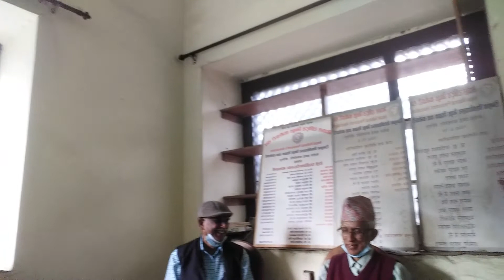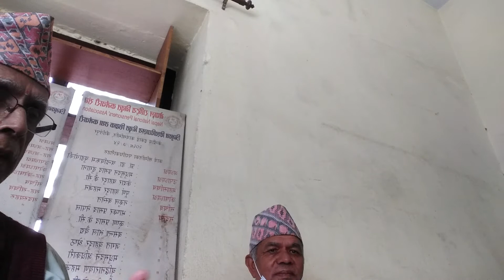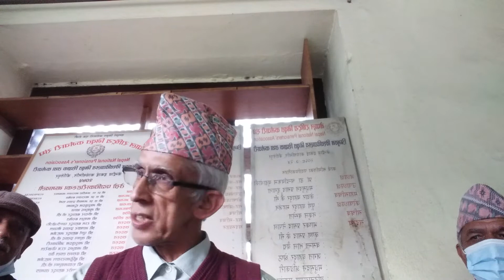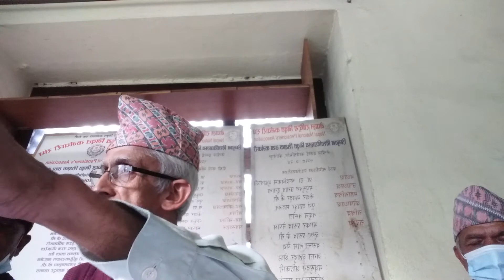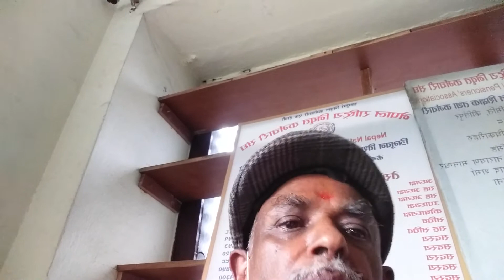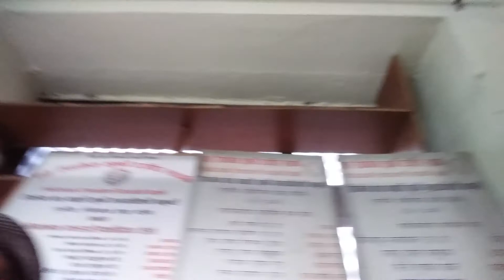TU Retired Professors and Officials: Shubhakamana of great festivals 2078 VS.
damodar jnawali 2078/06/12/02